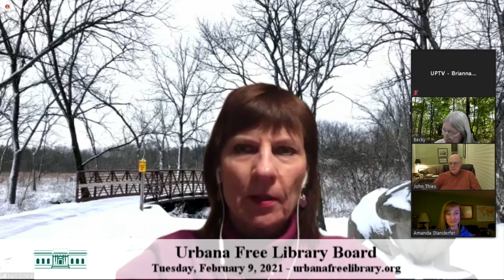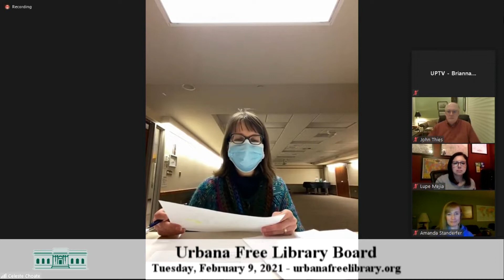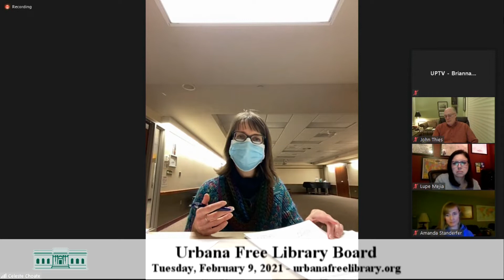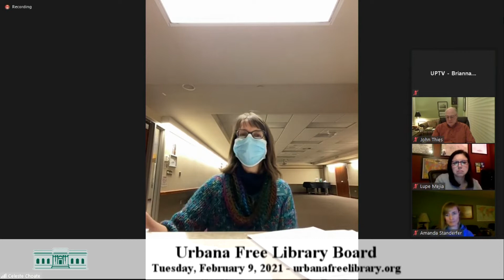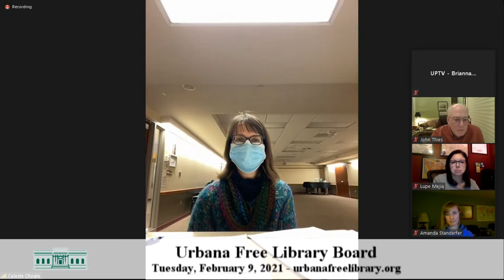Urbana Free Library Board 2-9-21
The February 9, 2021 meeting of the Urbana Free Library Board.